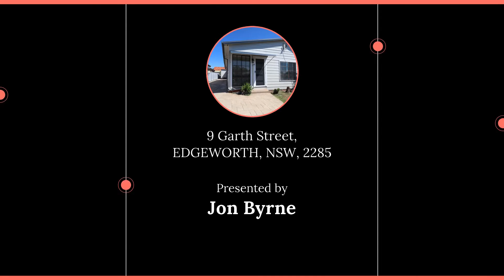9 Garth Street, EDGEWORTH, NSW, 2285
🔔 For Sale - NEAT AND COMPLETE

For all enquiries contact Jon Byrne